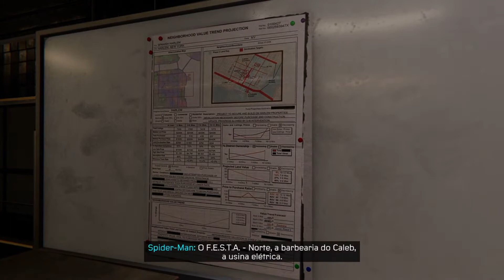SPIDER-MAN Miles Morales - #7 Miles vs Phin , Dublado e Legendado em Português PT-BR!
Memória Ram: 2 Pente Kingston Hyperx Fury Ddr4 8gb (16gb) 2400 Mhz Black
Placa de Vídeo: GeForce RTX 2060 OC 6GB GALAX
HD: 1 TB
Fonte: Thermaltake 600W 80 Plus White Smart Series